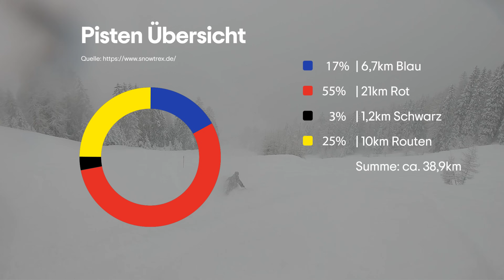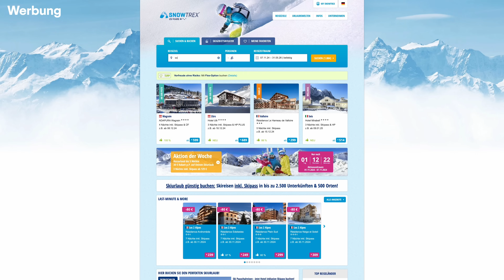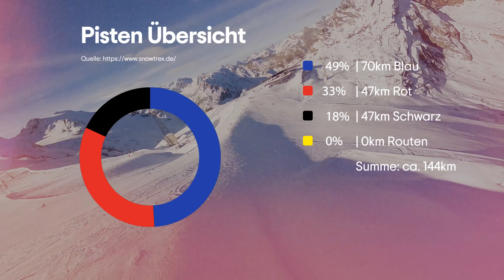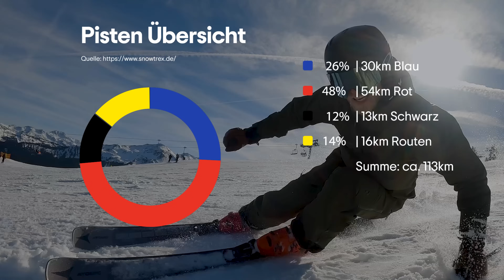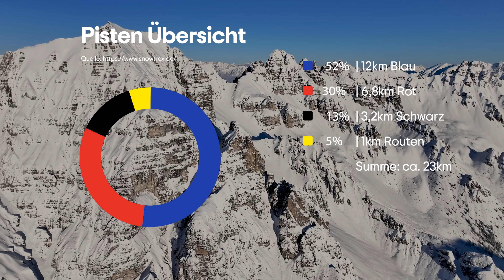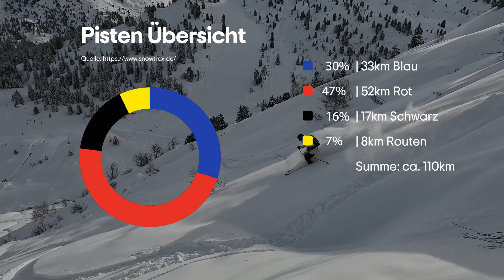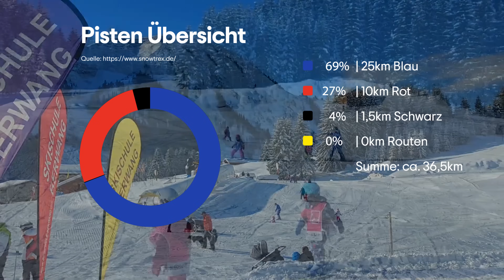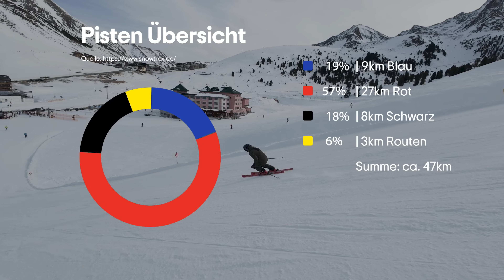Besten Skigebiete der Tiroler Alpen 2025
Die besten Skigebiete in Tirol für deinen Winterurlaub! 🏔️⛷️ Plane deinen nächsten Skiurlaub mit meiner Liste der Top 10 Skigebiete in Tirol, die alles bieten: grandiose Pisten, moderne Lifte, charmante Hütten und spektakuläre Aussichten.

✨ Diese Skigebiete stelle ich dir vor:
 • Axamer Lizum: Das Paradies für Freerider und Powder-Fans, nur einen Katzensprung von Innsbruck entfernt.
 • Ischgl: Die perfekte Kombination aus erstklassigem Skifahren und legendärem Après-Ski.
 • Zillertal Arena: Grenzenloses Skivergnügen in einem der größten Skigebiete Tirols.
 • Serfaus-Fiss-Ladis: Familienfreundlich, vielseitig und mit Sonne satt – ein Allrounder!
 • Sölden: Schneesicher dank Gletschern und bekannt für den Weltcup-Auftakt.
 • Schlick 2000: Ein kleines, aber feines Skigebiet mit atemberaubendem Panorama.
 • Ski Juwel Alpbachtal Wildschönau: Ein echter Geheimtipp für Genießer und Familien.
 • Hochzillertal-Hochfügen: Exklusive Hütten und top präparierte Pisten für alle Könnerstufen.
 • Berwang-Bichlbach: Ein charmantes Skigebiet, ideal für entspannte Ski-Tage und Familien.

Entdecke die 10 besten Skigebiete in Tirol für deinen Skiurlaub in Österreich! Tirol bietet alles, was das Skifahrer-Herz begehrt: schneesichere Pisten, atemberaubende Panoramen, gemütliche Hütten und eine Vielfalt an Erlebnissen – von sportlichen Abfahrten bis zu entspannten Winterwanderungen. Vll. findest du so für deinen Skiurlaub nochmal neue Möglichkeiten das Skifahren zu genießen.

Ich bin Basti, erlebe gerne Abenteuer, stelle mich Herausforderungen und bin gerne in den Bergen unterwegs. Was das alles mit mir macht und was mit bei jedem Abenteuer durch den Kopf geht erzähle ich euch.

▬▬ Hier findest du alles zu Snowtrex ▬▬

Damit erhältst du 60 Euro Rabatt auf die Buchung (ab 400 Euro Buchungswert)

▬▬ EQUIPMENT ▬▬

📷  Kamera-Equipment
► Kleine Drohne

▬ Timestamps ▬▬▬▬▬▬▬▬▬▬▬▬▬▬▬

00:00 - Intro
00:13 - Axamer Lizum
00:52 - Ischgl
01:54 - Zillertal Arena
03:25 - Serfaus-Fiss-Ladis
04:09 - Sölden
05:25 - Ski Juwel Alpbachtal Wildschönau
05:11 - Schlick 2000
06:39 - Hochzillertal-Hochfügen
07:51 - Berwang-Bichlbach

▬ Video Quellen ▬▬▬▬▬▬▬▬▬▬▬▬▬▬▬